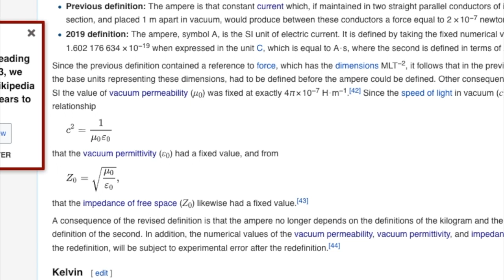Mailbag!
Unpacking some lovely packages. Stay to the end for a bonus.

My lab equipment and other recommended tech (sponsored links--help me make more TLT vids)

You can send me atoms:
Think Like Tesla @ Geek Thoughts